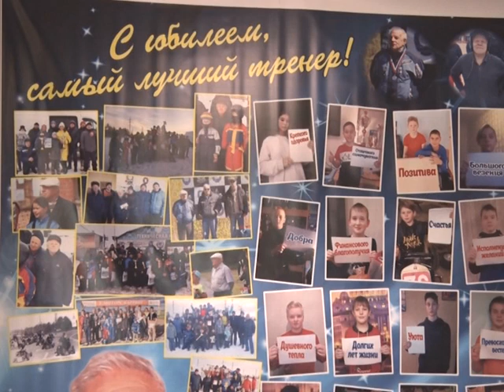Борису Пермикину – 75!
Накануне свой 75-летний юбилей отметил родоначальник автоспорта в Полевском, человек, посвятивший свою жизнь воспитанию юных картингистов, многолетний руководитель картклуба «Метеор» Борис Андреевич Пермикин.